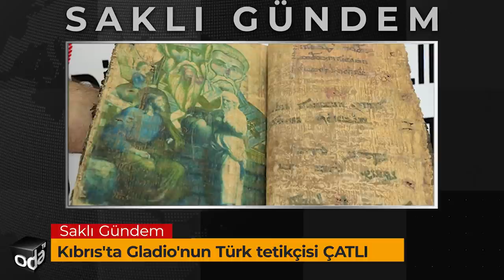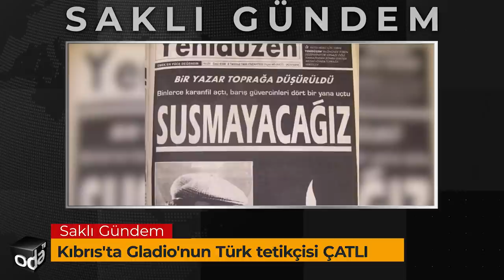Kıbrıs’ta Gladio’nun Türk tetikçisi | Çatlı